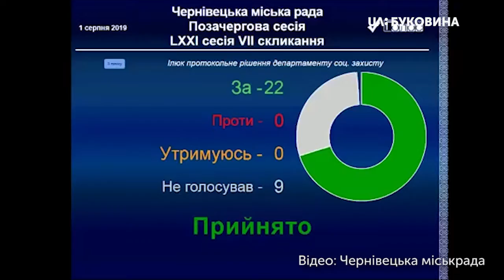01.08.2019. Новини. 19:00